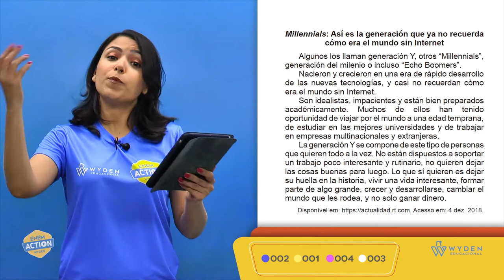ENEM 2019 | Questão 2 | LC - Língua Espanhola | Prova Azul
O texto aponta características e interesses da “Geração Y”.
Nele, a expressão dejar su huella refere-se a um dos

desejos dessa geração, que é o de...
Prof. Andrea Rodrigues

GABARITO B